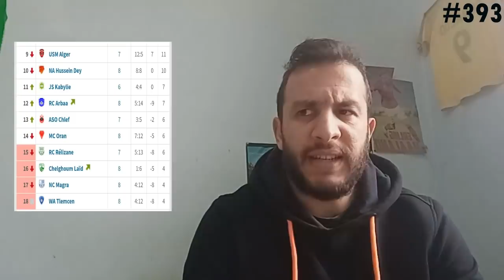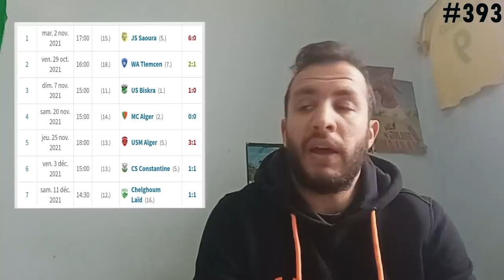#393 JSK - RCR J-1, BENBADI OUT COMME PREVU, RELIZAN UN CLUB TRES MALDE, RIEN QUE LES 3 POINTS...